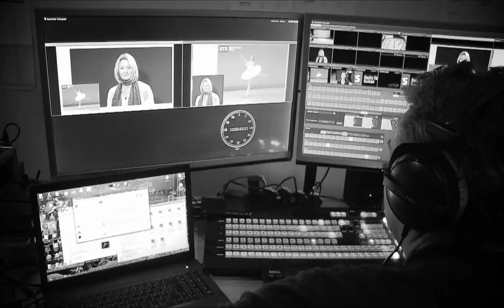Goyo Montero / Prix de Lausanne Prize winner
Prix de Lausanne / Lorine Grandjean
Streamakaci / Fabrice Arades, Gwen Gal, Olivier Jourdan, Patrick Mege